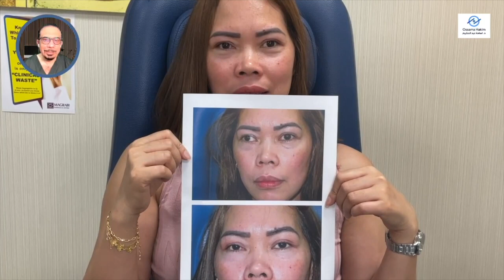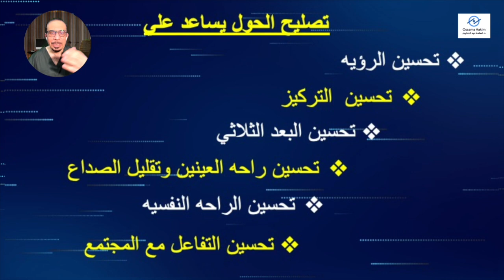حياتها اتغيرت تماما بعد عملية علاج الحول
لوسي تغيرت 180 درجة بعد عملية تصحيح الحول مع  دكتور اسامه عبدالحكيم